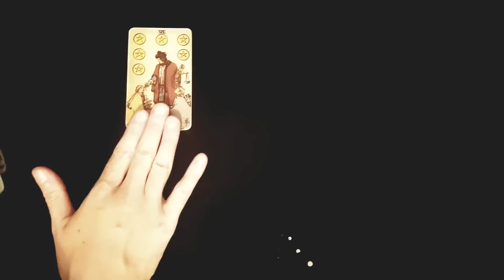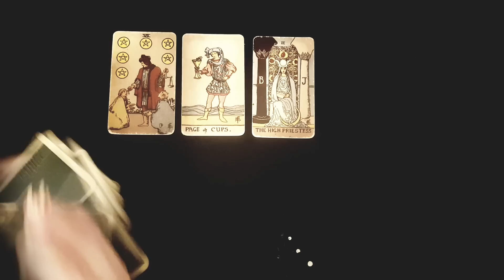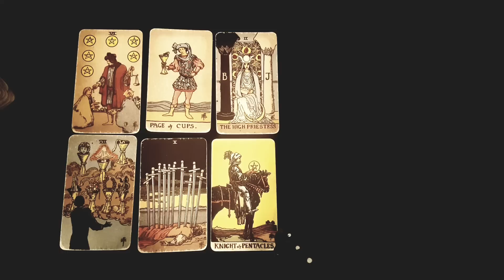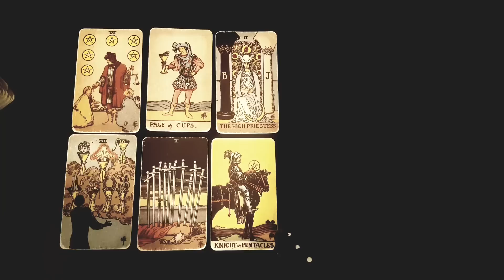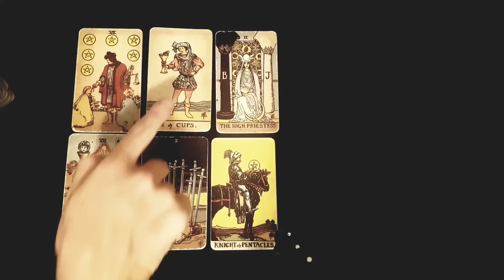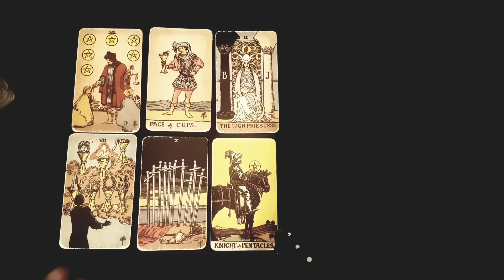PISCES ~ THIS PERSON IS COMING FOR YOUR HEART! 💖 THEY WILL FIND YOU SOON 🥰MID JUNE 2022 TAROT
Thanks for tuning into watch your THIS PERSON IS COMING FOR YOUR HEART! 💖 THEY WILL FIND YOU SOON 🥰MID JUNE 2022 TAROT